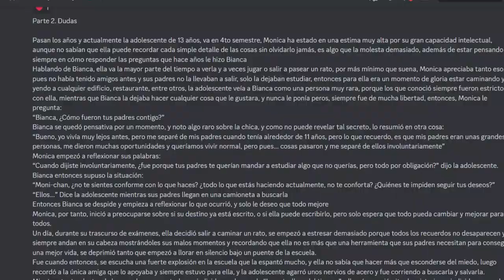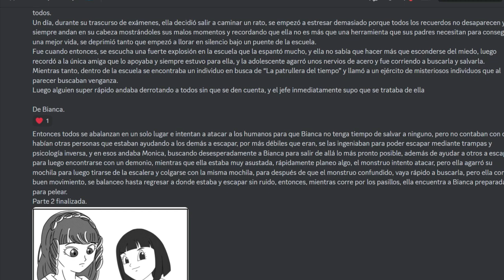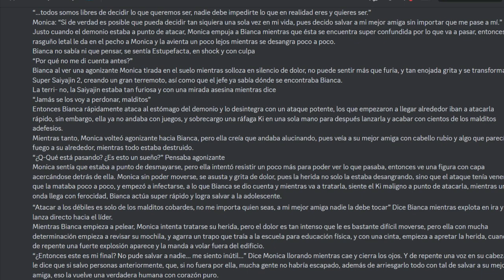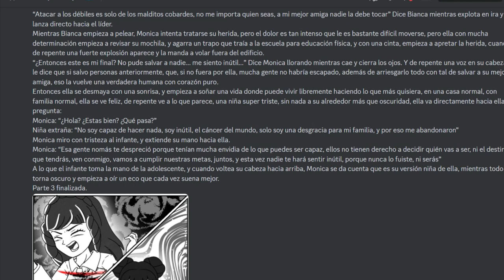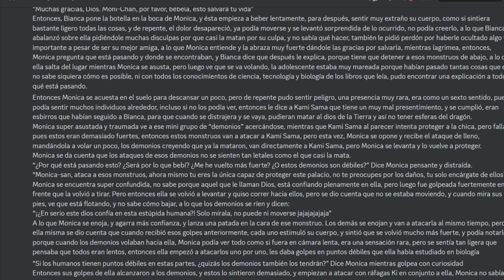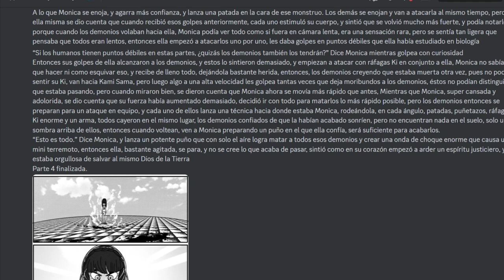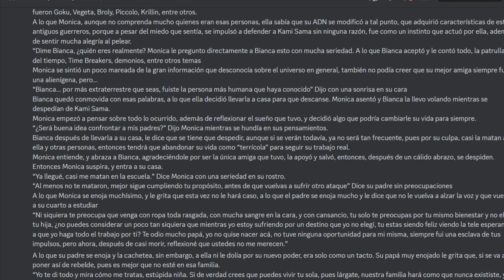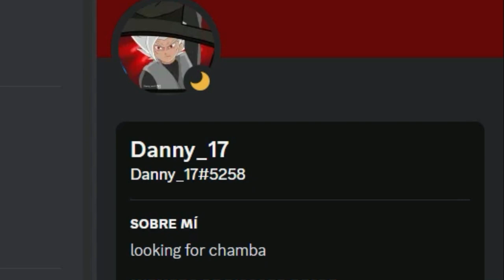LA HISTORIA DE MONICA | LORE DE PATRULLEROS | Dragon Ball Xenoverse 2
Mucho texto  :v